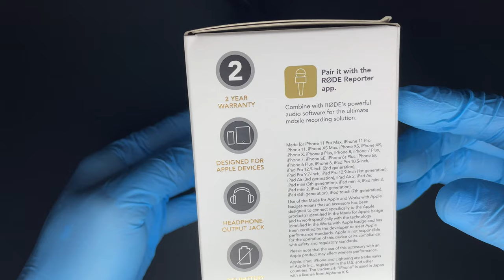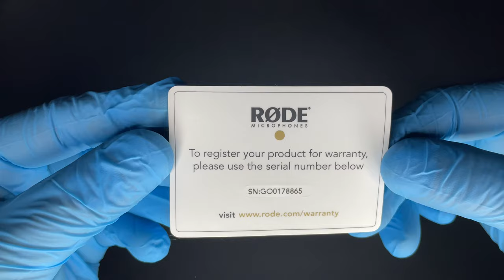RODE VIDEOMIC MIC-L || DIRECTIONAL MICROPHONE ||UNBOXING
Hi, guys this video means a lot to me... I had so fun doing this unboxing. Recently some of my awesome friends gifted me this microphone for my birthday and sure it was emotional, I so wanted to get my hands on this one.